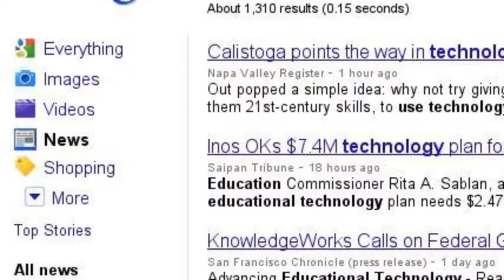Adding umpf to lessons with animations and Google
Using EdTech to enliven lessons and engage learners, this Search Story was created to both educate teachers on how easy it is to find stuff online if you use proper search tags and simultaneously demonstrate a new technique they could use as a lesson or discussion starter - Search Stories!